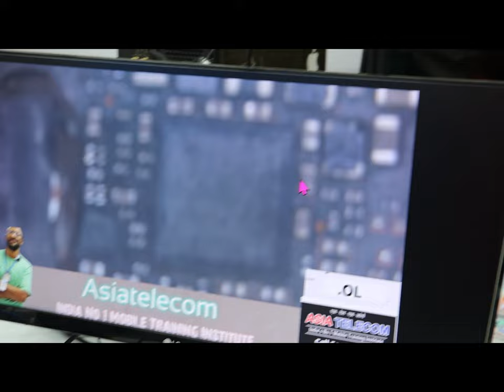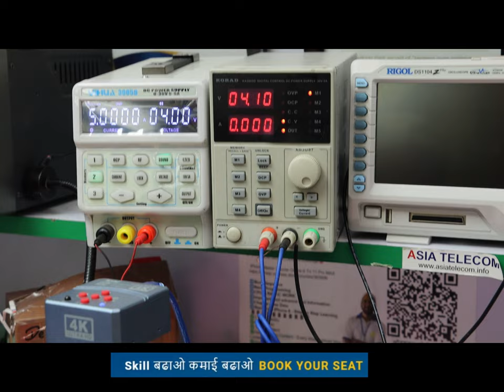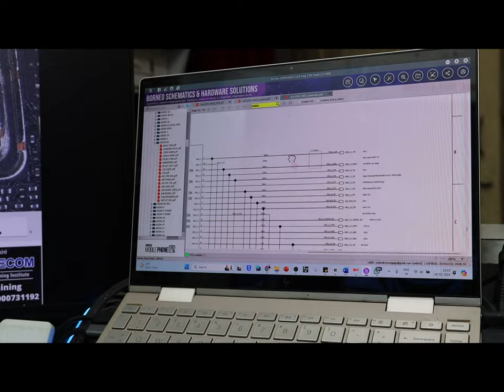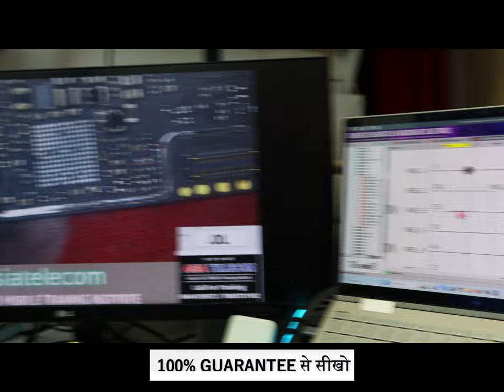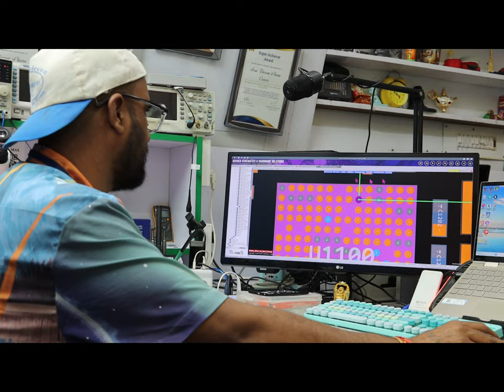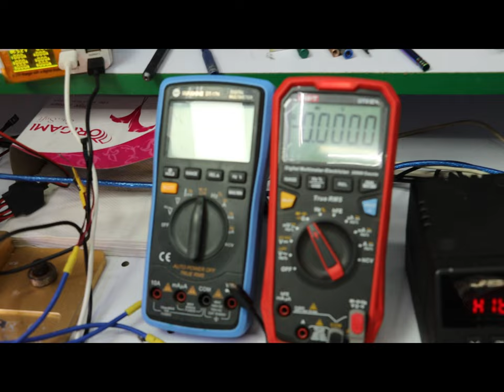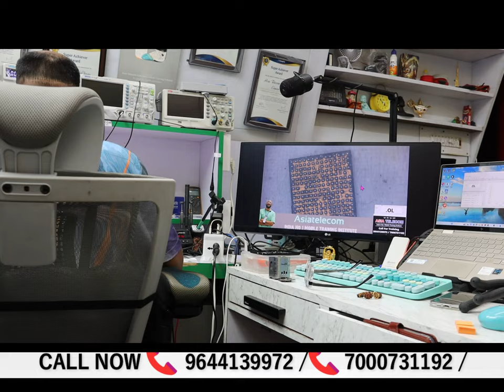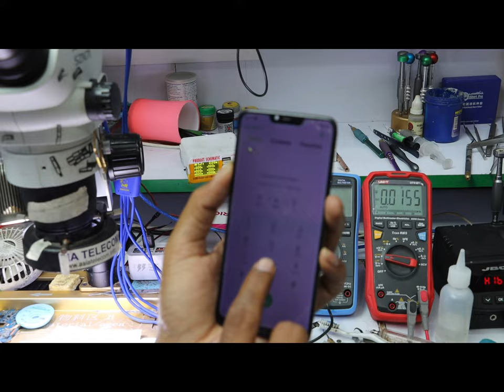Restart Solution by Hardware ( Video For education Purpose only )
Asia Telecom Mean Not just a Mobile Training Institute , its a Gurukul of India Biggest Lab for Practical

Asia Telecom Mean Discipline & Discipline 😎😎mean Success
✅✅Next Admission Open
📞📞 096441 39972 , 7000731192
Celling Time - Morning 9am - 11 am

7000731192 , 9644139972 आज तक किसी ट्रेनिंग इंस्टिट्यूट में ऐसे नहीं पढ़ाया गया होगा- First Institute Post Daily Live.

📲 Buy Book
👉🏻Hardware Book /  Software Book

✅✅Phone Online Master Circuit Course